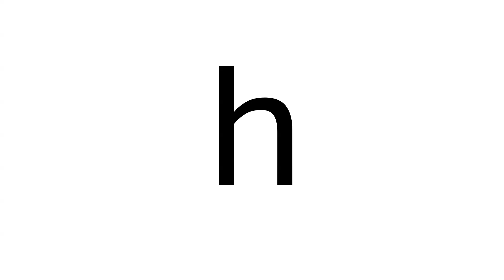Small letter alphabets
Learning alphabets without distractions